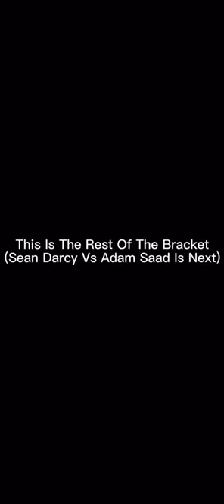Who Is Better? (Tom Stewart Or Tom Hawkins)